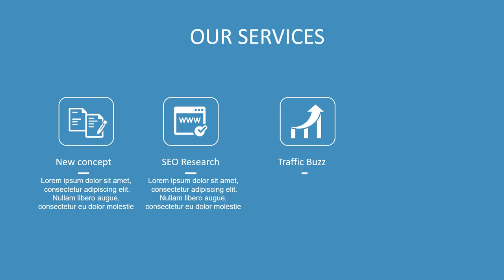Jasa Produksi Video Pemasaran Produk Konvensional, Hasil Bumi dll ; Hub Kami di Bangka